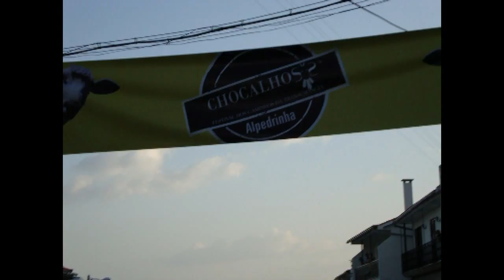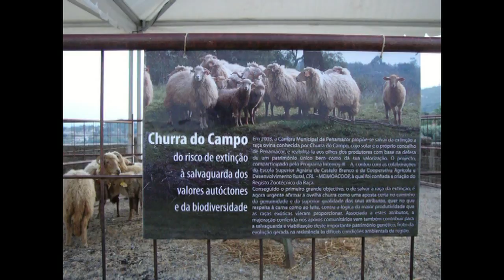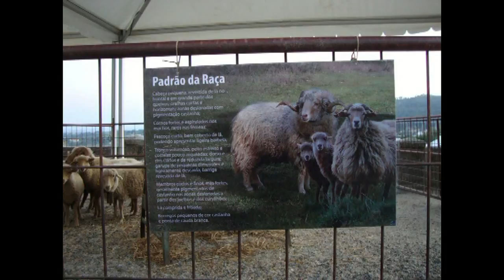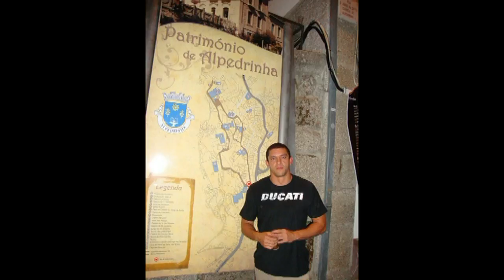Chocalhos2022 09 16 Fotos Dia16 SSom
Chocalhos 2011 Festival da Transumância 16, 17 e 18 de Setembro de 2011 (Fotos) Dia 16